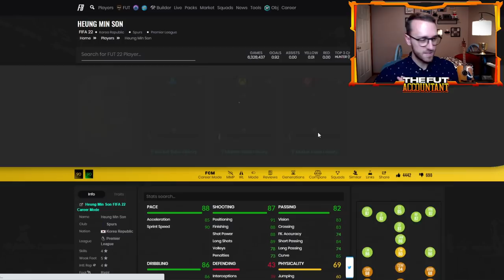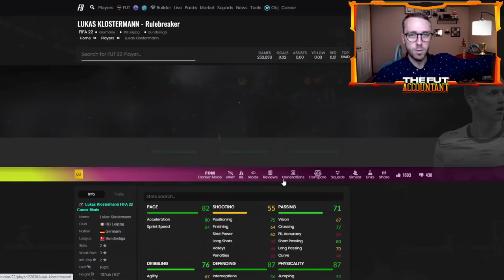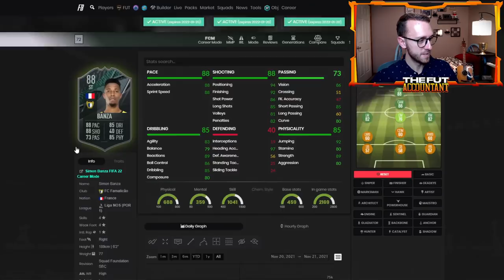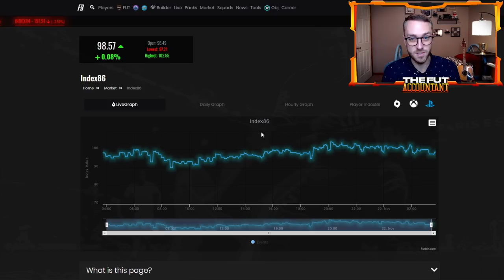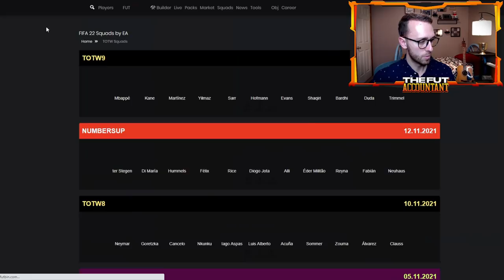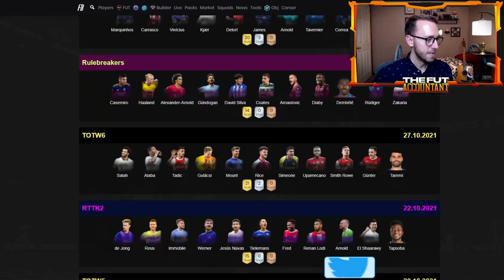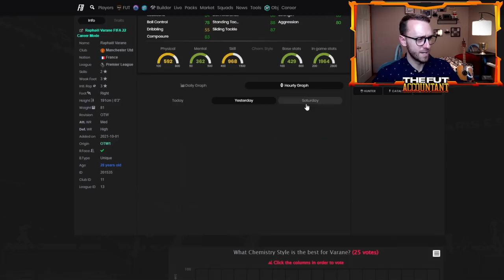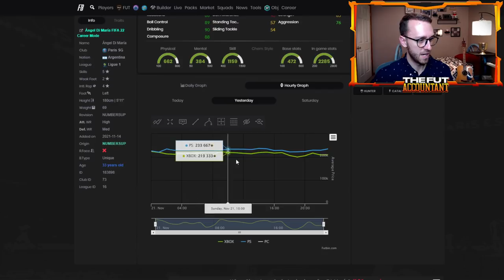MORE BLACK FRIDAY MARKET CRASH! ANOTHER BASE ICON SBC TODAY? FIFA 22 Ultimate Team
And so it continues, more black friday market crash with potentially another base icon sbc coming today?